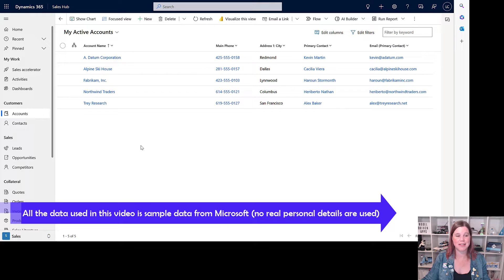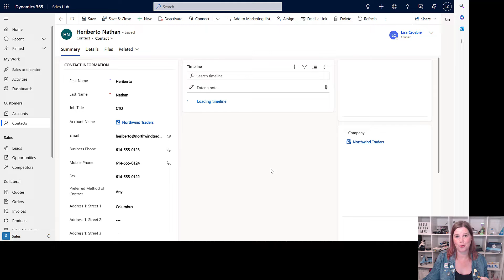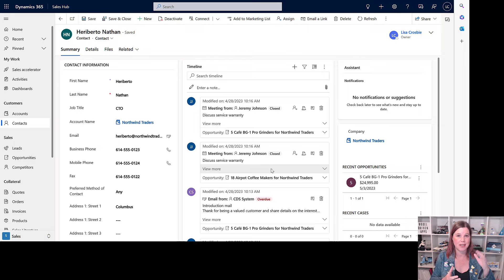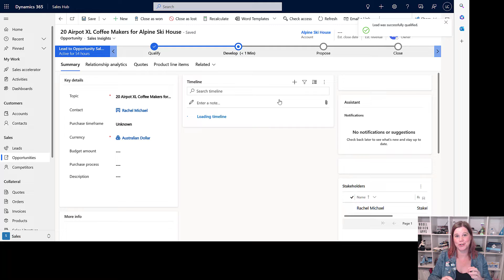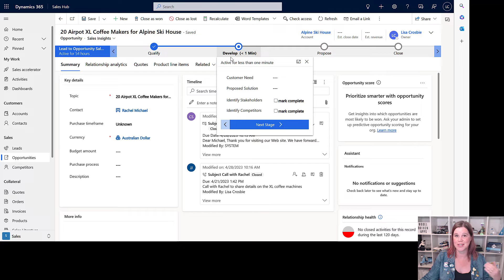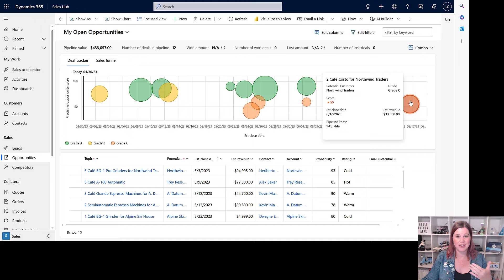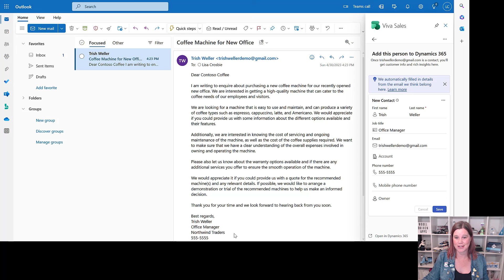Is Dynamics 365 a CRM?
Dynamics 365 Sales is the CRM part of the Dynamics 365 suite of business applications. Here's a short explanation and demonstration of how it helps you manage accounts, contacts, leads, opportunities and activities.